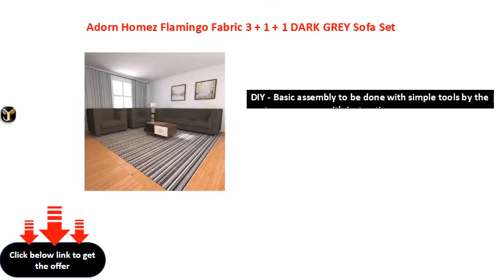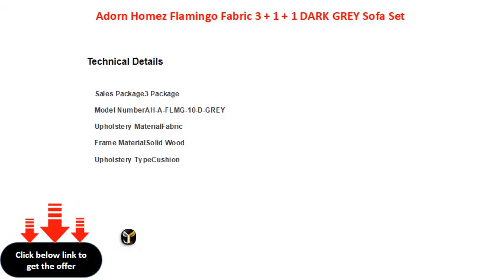Adorn Homez Flamingo Fabric 3 + 1 + 1 DARK GREY Sofa Set